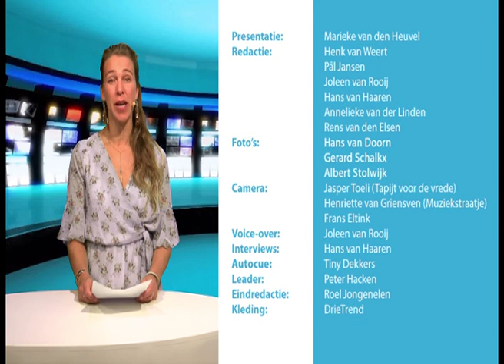DBC Nieuws 27 juni